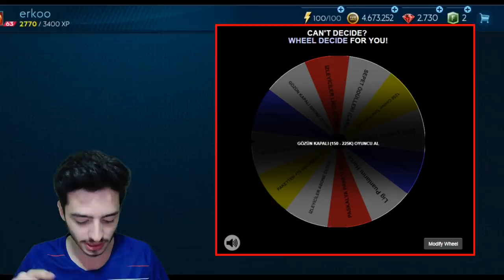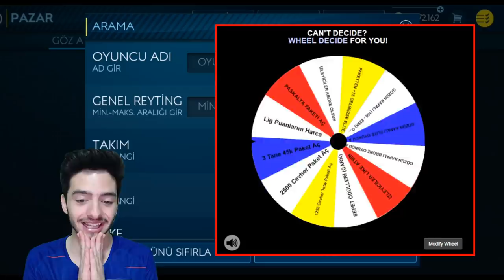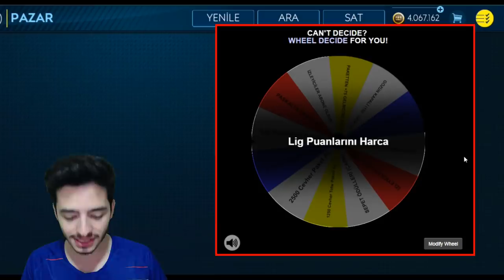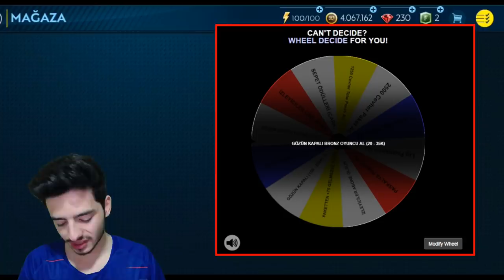GÖZÜN KAPALI OYUNCU AL !! (96 SKRINIAR) FIFA Mobile Çark Challenge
Merhaba ben Koray bu video da fifa mobile 19 da efsane fifa mobile çark challenge ile birlikteyiz daha önce gözün kapalı oyuncu al, elite oyuncu sil görev leri, fifa mobile 96 toty messi almıştık şimdi 96 paskalya skriniar oyuncu lar aldık iyi seyirler...